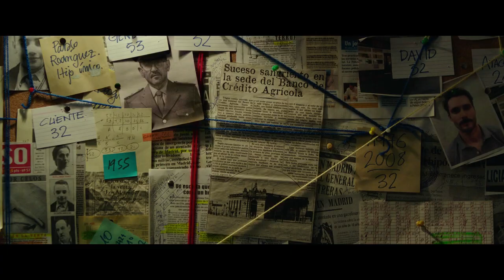Ostrzeżenie - Zwiastun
Zwiastun hiszpańskiego filmu "Ostrzeżenie". Reżyseria Daniel Calparsoro. Premiera 24 lipca w Netflixie.